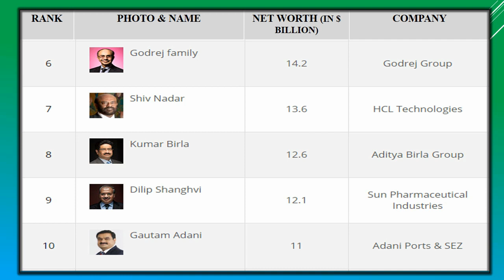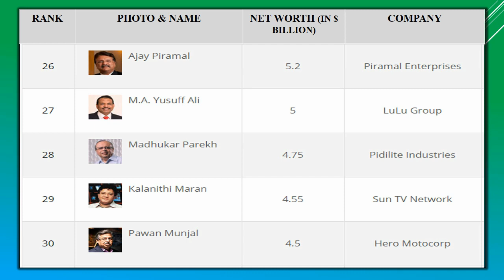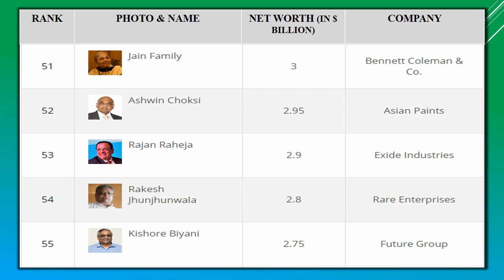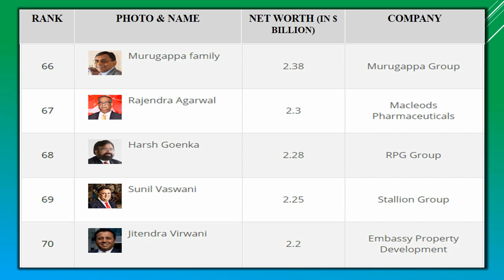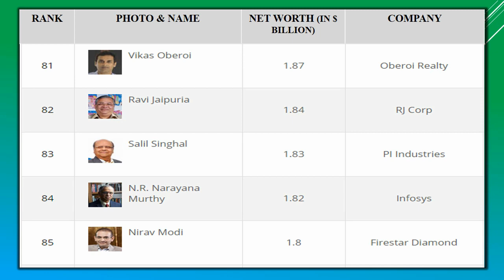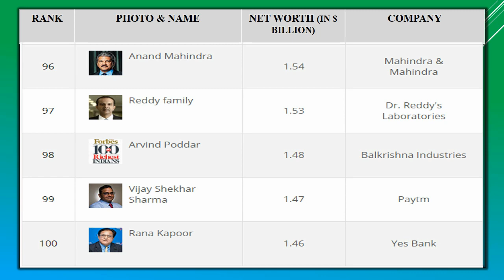Top 100 richest Indians Forbes list 2017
Top 100 richest Indians According to Forbes list 2017
Mukesh Ambani
Bharatti mittal
sunil Mittal
Azim Premji
Hinduja brothers

Source : Forbes website